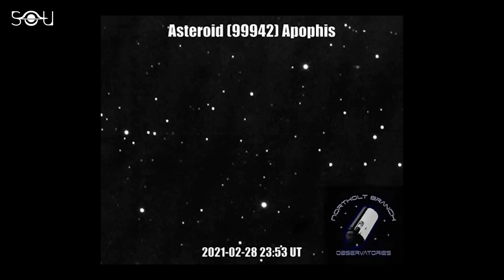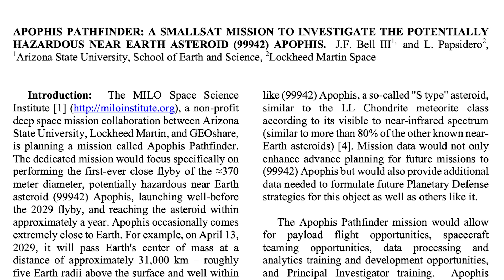Asteroid Apophis Is Coming Back And NASA Has a Risky Plan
The infamous asteroid Apophis is coming back. In 2029, it will pass just 32,000 kilometers from our planet. In doing so, the asteroid will swoop below the orbits of geostationary satellites. As a result, it will appear as bright as a satellite, becoming visible to billions of naked-eye observers across the globe. Such encounters are believed to occur only once every few thousand years, and astronomers do not want to miss this opportunity. So they have proposed possible missions to explore Apophis on or around its passage in 2029.

And one of them is the OSIRIS-Rex mission!